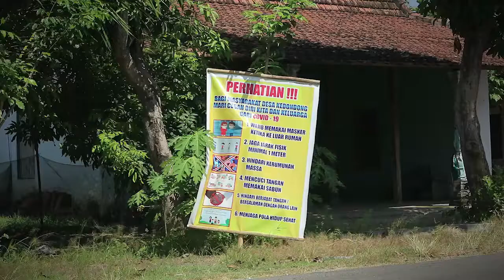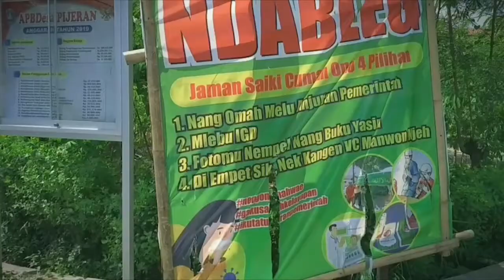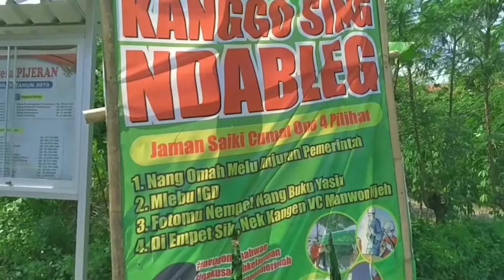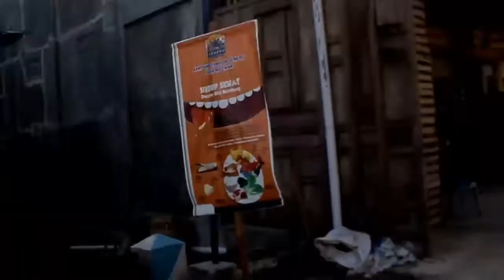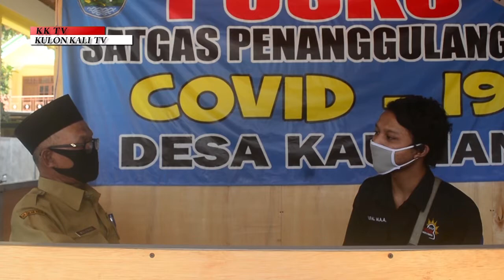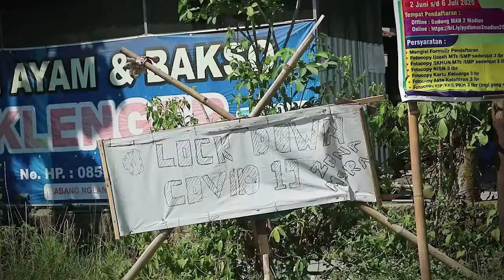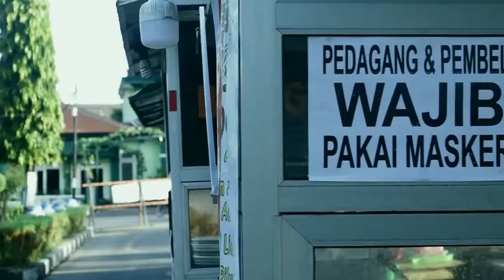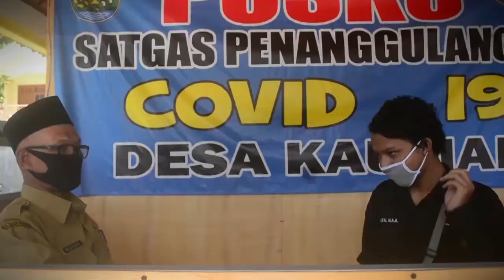Reportase IKOM'18 Pemahaman Masyarakat Eks Karisidenan Madiun Terhadap New Normal dan Covid19.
Konten kali ini berisikan kompilasi kegiatan interview para mahasiswa/wi prodi ilmu komunikasi kepada masyarakat mengenai dampak penyebaran Virus Corona (COVID-19) disertai dengan penerapan NEW NORMAL yang saat ini tengah dijalani dalam kehidupan bermasyarakat kita.
Video ini merupakan salah satu bentuk kegiatan praktikum kuliah mahasiswa Prodi Ilmu Komunikasi, Fakultas Ilmu Sosial & Ilmu Politik Universitas Muhammadiyah Ponorogo. Tugas produksi kali ini dibebankan kepada mahasiswa/wi kami untuk menyelesaikan tugas  perkuliahan pada semester 4 dan saat ini sedang melanjutkan ke semester berikutnya. Berikut adalah Tim Produksi masing-masing kelompok sesuai urutan reportase pada video :
1.
Reporter : Avira Candra W
Cameraman : Iin Safitri
Editor  : Helmy Prainas S
Naskah  : Afrelia Susanti
    Bintang Vivi Y.W
2.
Reporter : Maya Hilda
Cameraman : Deliana E
Editor  : Rifa’ Septian R
Kreatif  : Mega Oktafia
3.
Reporter : Aji Cahyo W
Cameraman : Zein Alimudin F
Editor  : Zein Alimudin F
Kreatif  : M F Nuzula
4.
Reporter : Raden Mega K
Cameraman : Dian Aminarta
Editor  : Bagas Pangestu
Kreatif  : Natasya Fadinda
5.
Reporter : Riska Nabila M.J
Cameraman : Senly Endah S
Editor  : Aurel Devi D
Kreatif  : Arinda W
    Riska Nabila M.J
6.
Reporter : Yusnia P
Cameraman : Calista Fedora
Editor  : Calista Fedora
Kreatif  : Risky Pitriya
    Yolanda
7.
Reporter : Naufal M.A.A
    Ciang-Chiang
Cameraman : Angga Sandya P
Editor  : Angga Sandya P
Kreatif  : Bahron Aji S
    Ully Nuha G
8.
Reporter : Rony Achmad S
Cameraman : Ramadhan Adhy
Editor  : Alvin Malino
Kreatif  : Ari Rahmadhani
    Alfian
9.
Reporter : Ary Kurniawati
Cameraman : Wahyu Indra P
    Ary Kurniawati
Editor  : Wahyu Indra P
Kreatif  : Clarissa Linda P
    Della Helsy A
    Ary K Wahyu I.P
10.
Reporter : Sulthan Zaidan T
Cameraman : Ayrton M.N.M.I
Editor  : Ayrton M.N.M.I
Kreatif  : La Ode Amlisi
    M. Afton Muzaki
    Wa Tili
11.
Reporter : Lucky I.C Ombeng
Cameraman : Resti Amalia Sari
    Bagas H
    Rizal Nur H.A
Editor  : Annisa H.Shofa
Kreatif  : Resti Amalia Sari
    Annisa H. Shofa
12.
Reporter : Sri Widiastuti
Cameraman : Winda Nur F
Editor  : Winda Nur F
Kreatif  : Winda Nur F
13.
Reporter : Maulidia P
Cameraman : Lia Dwi Novika
    Lia Dwi Novika
Kreatif  : Putri Fatika S